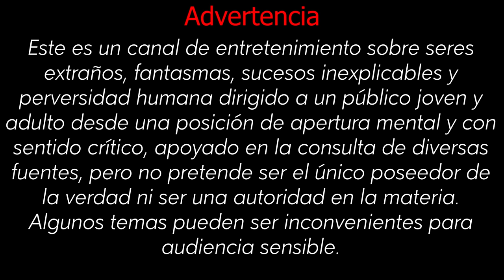Los superpoderes de Ninel Kulagina | Relatos del lado oscuro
Relatos del lado oscuro presenta el caso de una mujer poderosa, capaz de mover objetos con la mente, de subir la temperatura, de ver a través de los sólidos y claro, capaz de matar sin tocar a nadie. José Ramón nos relata la historia de esta mujer que en plena era soviética sorprendió a todos, científicos, políticos y espías.